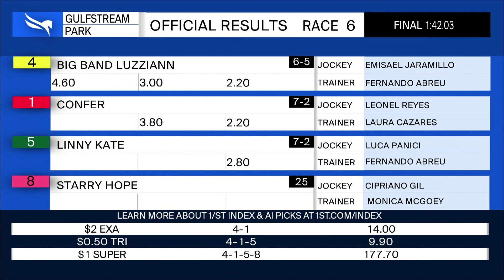Gulfstream Park June 21, 2024 Race 6